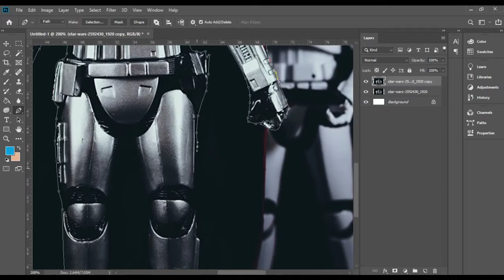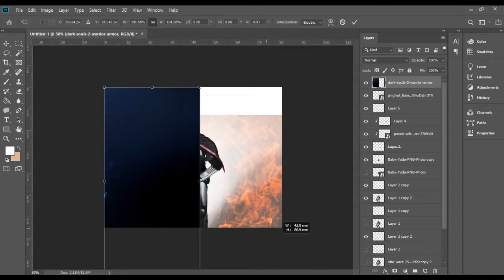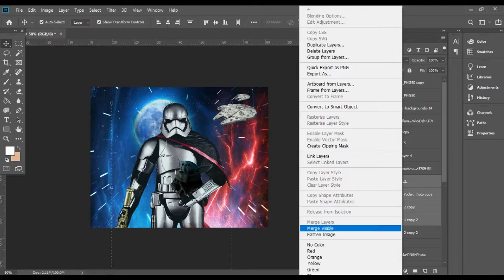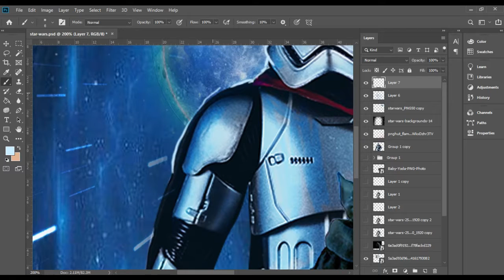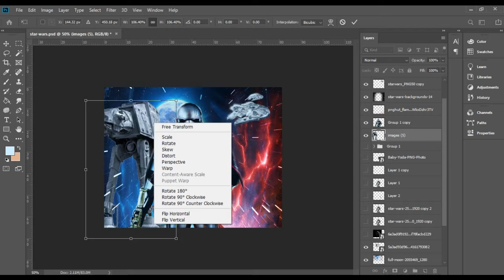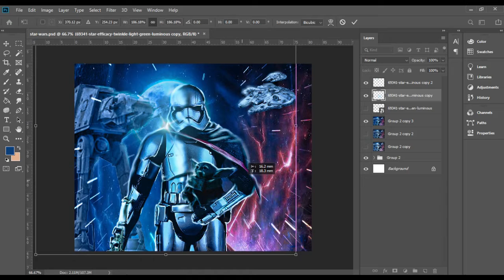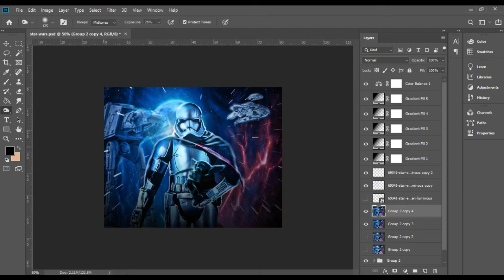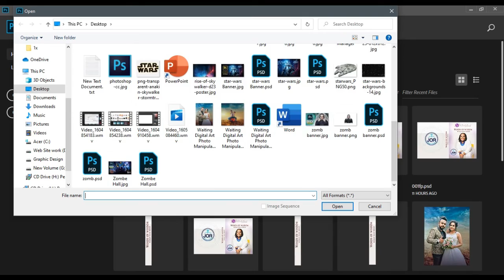I Made a Star Wars Battle of Storm trooper Wallpaper With Many Character! (photoshop)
Hey Everyone Today I'll show how to manipulate a photo in Photoshop cc Realistic HD Manipulation. It is Very Easy and Tasty.

Star Wars is an American epic space opera media franchise created by George Lucas, which began with the eponymous 1977 film and quickly became a worldwide pop-culture phenomenon.

Great Day For You!
Your Friend,